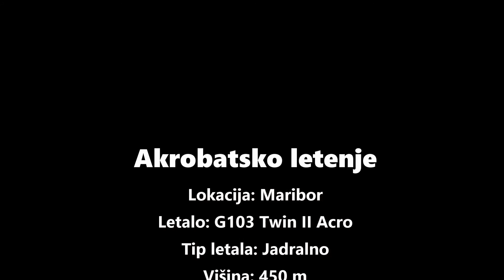Akrobatsko letenje - G103 Twin II - 450 m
Posnetek akrobatskega letenja z jadralnim letalom. Bi poizkusili tudi vi?